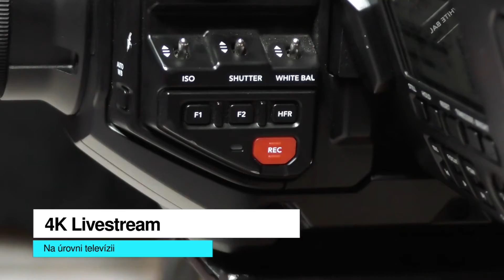HURRICANE - Novinky a upgrade štúdia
Toto leto sme vôbec neoddychovali a intenzívne sme pracovali na vylepšovaní našich priestorov a služieb. Najväčšou zmenou prešlo naše štúdio. Všetky novinky a informácie, ktoré chystáme si môžete pozrieť vo videu.